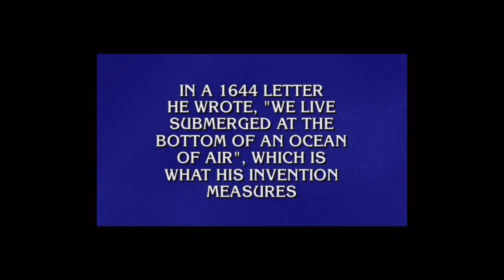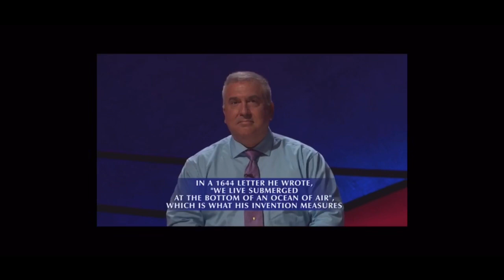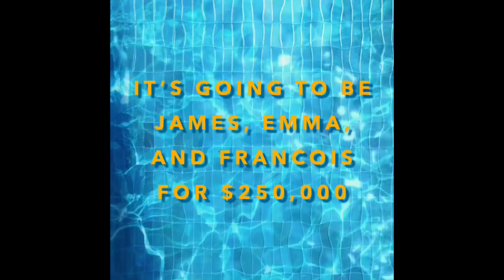Jeopardy! Tournament of Champions - Last Semifinal Game + Finalists Revealed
Who Will be our last finalist in this history making tournament.

Jeopardy! Is owned by CBS and Sony

Song in video is “Never Be The Same” by Camila Cabello